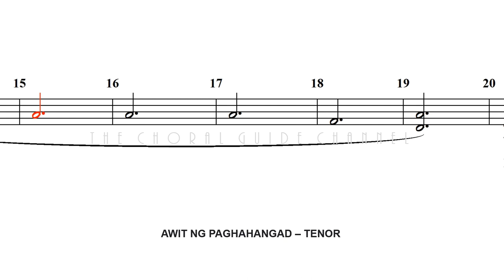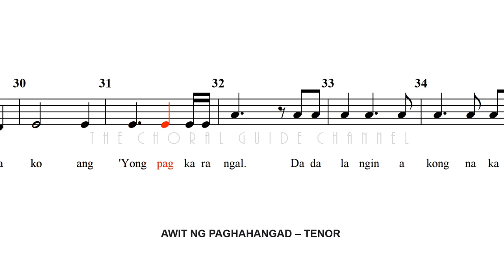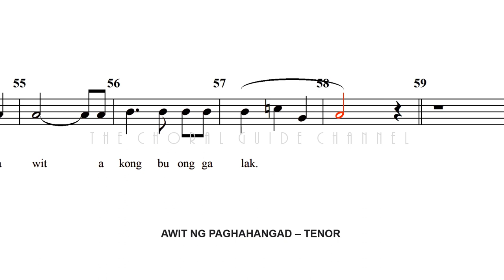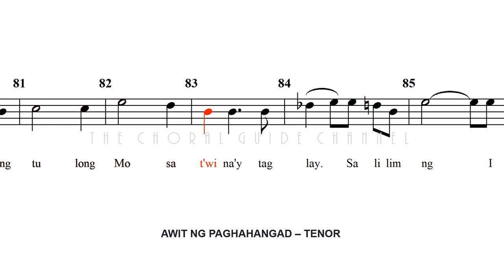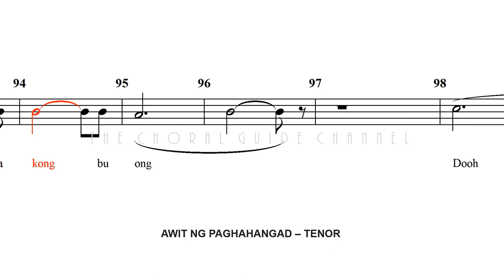Awit ng Paghahangad - TENOR | Arr C Borela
Komposisyon ni Fr. Charlie Cenzon, SJ
Pagsasa-ayos ni Christopher Borela